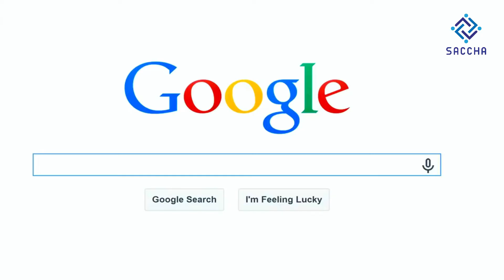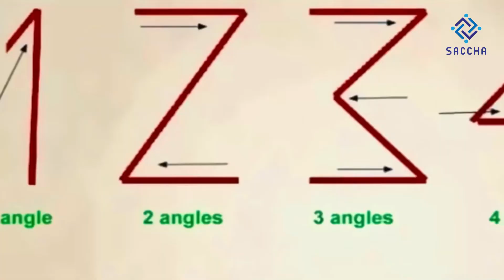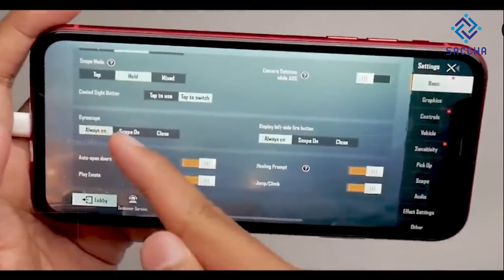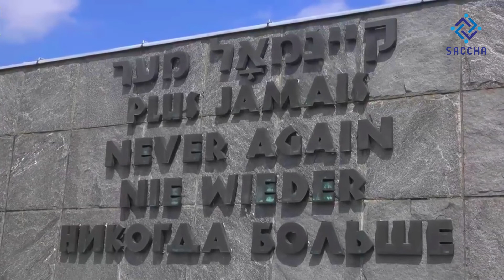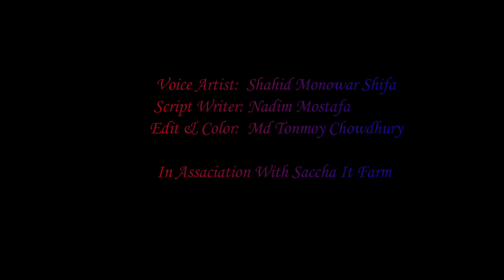ভুলেও এই ওয়ালপেপার ব্যবহার করার আগে ভয়ানক সত্যি টা জেনে নিন | Amazing Fact Video Part-22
Voice Artist:   Md Shahin Monowar Shifa
Script Writer:  Md Nadim Mostafa
Edit & Color:   Md Tonmoy Chowdhury

In Assaciation With Saccha It Farm

Top 5 Amazing Fact Video | The Biggest Mouth Women In The World [Mestyreous Fact Video] Part-1